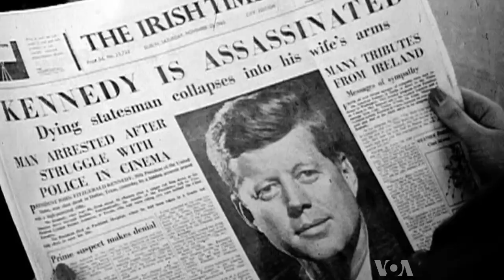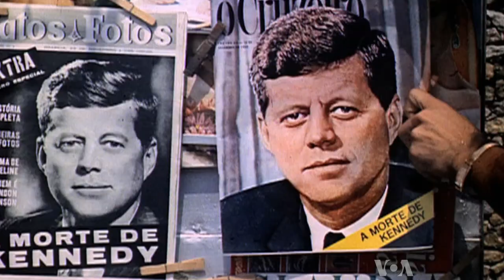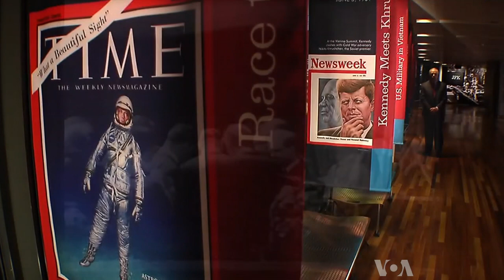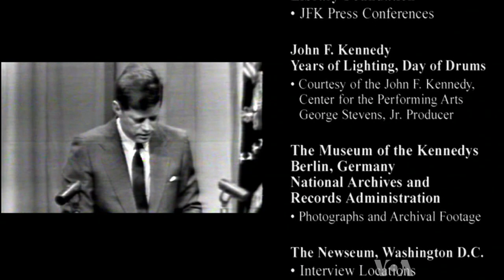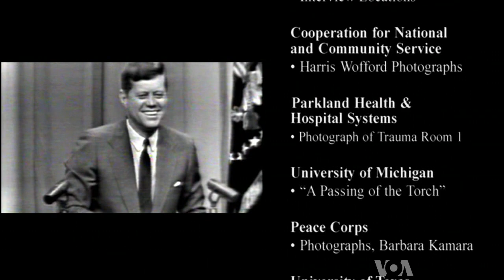John F. Kennedy: A Legacy Remembered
This 30-minute documentary marks the 50th anniversary of the Kennedy assassination, revisiting one of the country's darkest days through exclusive conversations with eyewitnesses, journalists, historians and family members.